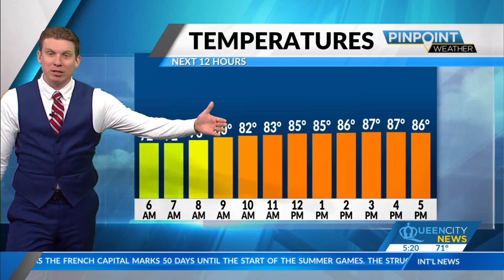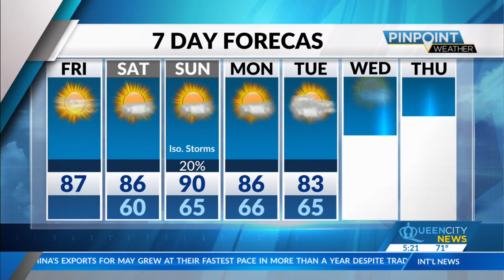Friday Morning Forecast | June 7, 2024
It will still be on the hot side, with highs reaching the mid to upper 80s.